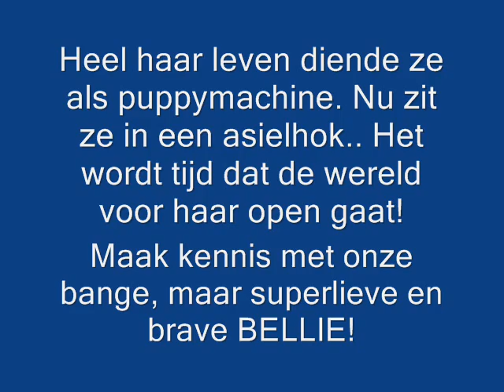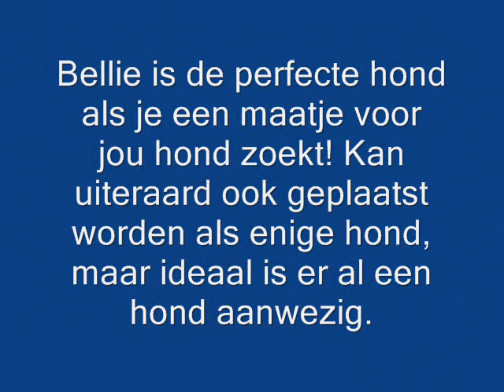Bellie.wmv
Asielhondje Bellie zoekt een nieuwe thuis